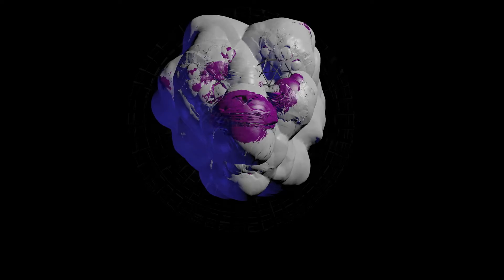Ende - Geburah (Original mix) [BFractal Music 066]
Binah is the second intellectual sephira on the kabbalistic Tree of Life. It sits on the level below Keter, across from Chokmah and directly above Geburah. It is usually given four paths: to Keter, Chockmah, Gevurah, and Tiphereth.